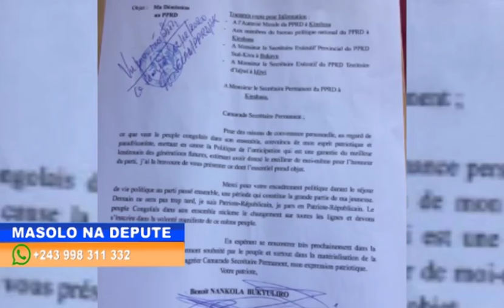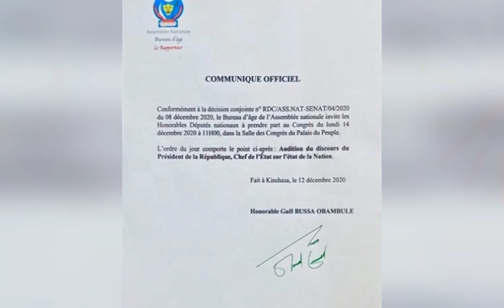MASOLO NA DEPUTE 13 12 2020 UNION SACRE, BA DEMISSION EBANDI NA PPRD